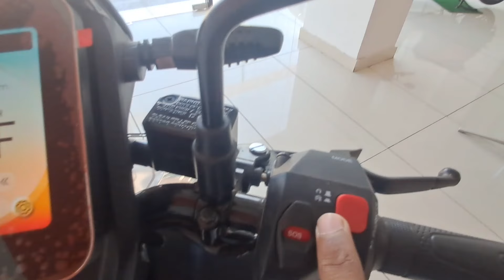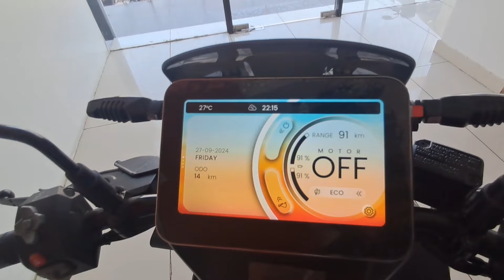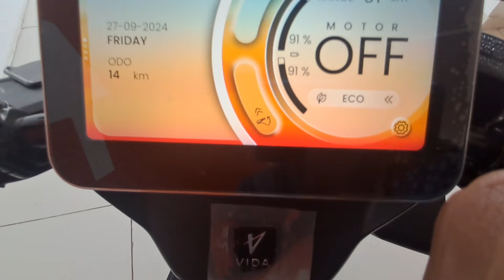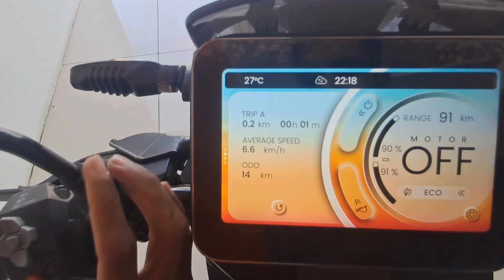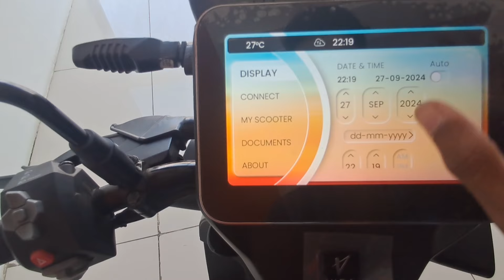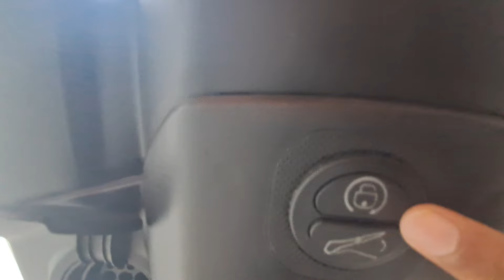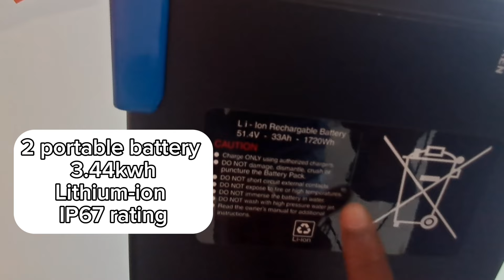Hero vida v1 plus 2024 model full review hindi में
Hero vida v1 plus 2024 model

Showroom details

Relan motors

OPP. HKH school,  vaishali nagar,  Ajmer